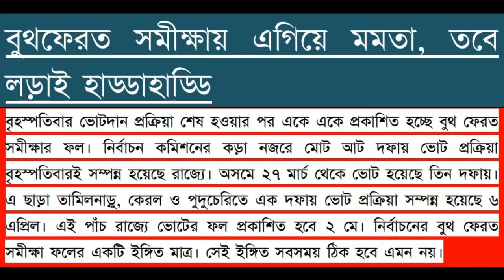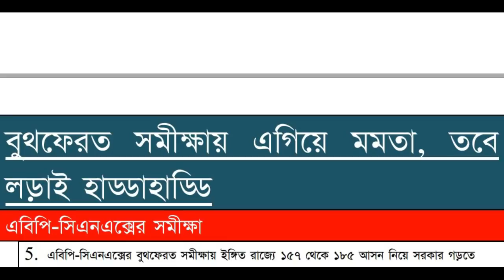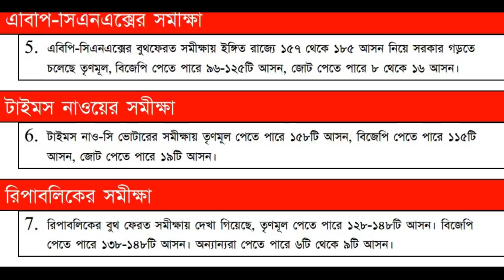West Bengal Exit Poll 2021 || Exit polls result 2021 for West Bengal || TMC || BJP || CPIM-Cong-ISF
bengal exit poll 2021
west bengal exit poll 2021 abp ananda
opinion poll west bengal 2021 chanakya
latest opinion poll west bengal 2021
west bengal exit poll 2021 in hindi
west bengal exit poll 2019
west bengal election 2021 opinion poll date
west bengal opinion poll 2021 abp ananda
west bengal exit poll 2021 latest
bengal opinion poll 2021 chanakya
bengal exit poll 2021 aaj tak
bengal exit poll 2021 india today
west bengal exit poll 2021
west bengal opinion poll 2021 chanakya
kerala exit poll 2021
kerala election 2021 opinion poll
opinion poll west bengal 2021 times now
assam opinion poll 2021
tmc west bengal news
tmc news bengali
west bengal tmc latest news
west bengal opinion poll 2021
will bjp win in west bengal 2021
bjp latest news in bengal
latest news on bjp govt
bjp news
bjp: latest news in maharashtra
latest news on bjp party
bjp news today live
tamil nadu bjp latest news
bjp news in west bengal
mamata banerjee announcement today
mamata banerjee press conference today
mamata banerjee today speech
mamata banerjee speech today live
mamata banerjee meeting today live
mamata banerjee today schedule
mamata banerjee live telecast today
mamata banerjee today program
west bengal lockdown news today hindi
west bengal lockdown news today in bengali
lockdown notice west bengal
lockdown news in india
corona west bengal news
lockdown news kolkata in bengali
coronavirus lockdown update in west bengal
west bengal lockdown 2021,kolkata lockdown news today live,maharashtra lockdown news live today,west bengal lockdown news today live,west bengal lockdown news 2021
topic covered :
1) west bengal lockdown 2021
2) lockdown in west bengal 2021
3) west bengal lockdown news today live 2021
4) west bengal lockdown news 2021
5) west bengal lockdown news
6) lockdown west bengal 2021
7) lockdown news west bengal 2021
8) west bengal lockdown news today live bengali
9) lockdown news update today bengali
10) kolkata lockdown news today live
11) maharashtra lockdown news live today
2021 west bengal election prediction astrology